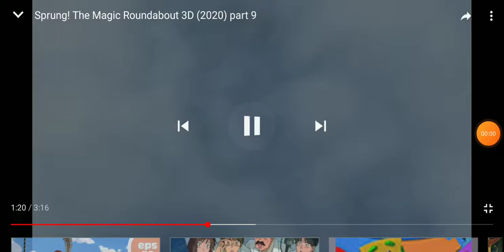The Magic Roundabout NOOOOOOOOOOOOOOOOOOOOOO!!!!!!!!!!!!!!!!!!!!!!!!!!!